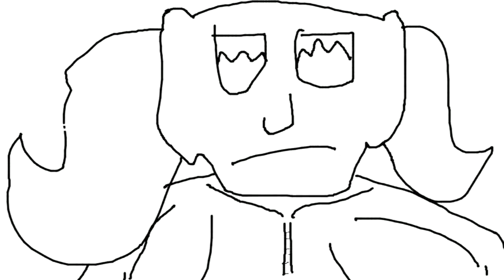Baby Sitter Satan: Hop-Scotch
Satan's first baby sitting service